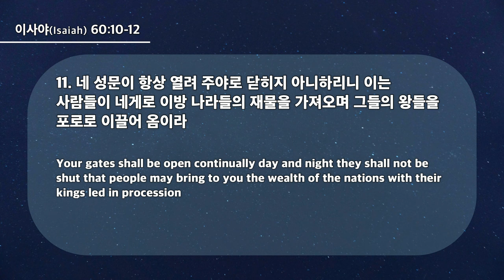20240731 대구하나교회 수요예배(네 성문이 항상 열려 주야로 닫히지 아니하리니,사60:10-12)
* 설교자 : 박요한 목사

- 1부 예배                             주일 오전 09 : 00
- 2부 예배                            주일 오전 11 : 00
- 3부 예배                            주일 오후 16 : 00

- 1st Service (SUN)                                       09 : 00 am
- 2nd Service (SUN)                                     11 : 00 am
- 3rd Service (SUN)                                      16 : 00 pm